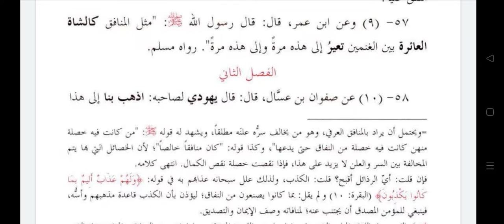Mishkat-ul-masabeeh Dars no:-28 by Hazrat Allama Moulana Mohammad Shahbaz Ashrafi Misbahi...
Mishkat-ul-masabeeh by Hazrat Allama Moulana Mohammad Shahbaz Ashrafi Misbahi